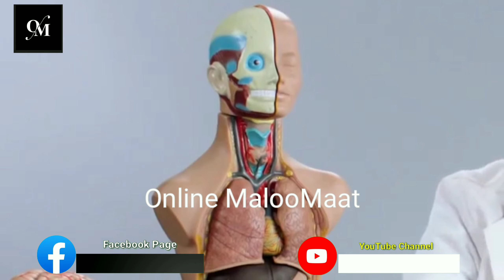Da Yaw Shy Istemal Kai Aw Da Khpal Kotak Na Largy Jor Kai Aw Kotak Ghat Hom Kai | Online MalooMaat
Da Yaw Shy Istemal Kai Aw Da Khpal Kotak Na Largy Jor Kai Aw Kotak Ghat Hom Kai

تاسو دا ویڈیو گانے پہ فیس بک پیج باندے ھم کتلے شئ پہ دے لنک باندے کلک اوکئ او پہ فیس بک پیج باندے ھم دا ویڈیوز اوگورئ

دہ خزے کوس سٹل ولی دومرہ خوند کئ ھلکان او وادہ کڑی ویڈیو لازمی اوگورئ

 دہ خپلے خزے سرہ دہ شاہ دہ طرفہ کوروالے کول ڈیر خوند کئ ویڈیو لازمی اوگورئ

کہ خپل زکر پینځہ انچہ غٹہ ول غواڑئ نو دا نسخہ ضرور استعمال کئ

خپل عین دہ یو شپیلی سرہ پاسوئ سنگہ لنک باندے کلک اوکئ

یو داسی نسخہ چی تاسو بہ پہ یوہ شپہ کښې دہ خزے سرہ څلور پیرے ھم کوروالے کولے شئ

چی سومرہ ھم کوروالے کولے شئ پہ ملہ او پہ خپو بہ مو درد نہ رازی

پورا پینځہ انچہ یی راتہ پہ کونہ کښې راومنڈہ ڈیر درد او پہ کښې

کلہ چی دہ خزے دہ کوس نہ منی نہ رازی نو بیا تاسو ورسرہ دا طریقہ اوکئ

کلہ چی دہ خزے یا دہ جینئ کوس ورکولو تہ زڑہ اوشی نو سنگہ اشارہ کئ

ھر سحر می خاوند لہ پہ چائیو کښې دا نسخہ ورکوم بیا رالہ پہ یوہ شپہ کښې پینځہ پیرے کوس غئ

دا شے استعمال کئ او دہ خپلے خزے دہ کوس نہ مزے واخلئ او دہ خزے خواہش ھم پورہ کئ

دہ خزے سینے پہ دے طریقہ غٹے کئ او دہ کوروالی نہ خوند واخلئ

دہ خزے سرہ دہ کوروالی کولو مکمل طریقہ چی پہ گھینٹوں گھینٹوں بہ ھم نہ خلاصیگئ

خزہ پہ کونہ باندے غول ڈیر خوند کئ ویڈیو لازمی اوگورئ

 دہ خزے دہ کوس شونڈے ولی توریگی او سنگہ یی سپینو کڑو خاص ویڈیو لازمی اوگورئ

دہ خزے کونہ پہ دے طریقہ غٹہ کئ او دہ کوروالی نہ خوند واخلئ

دہ خزے کوس پہ دے طریقہ باندے تنگ کئ او دہ کوروالی نہ خوند واخلئ

دہ خزے غولو نہ مخکښې دا تیل استعمال کئ او دہ کوروالی خوند یو پہ دوہ کئ

تاسو خلاص شئ خو ستاسو خزہ نہ خلاصیگی خپل ٹائمنگ پہ دے طریقہ زیات کئ

دا شے استعمال کئ او خپلہ خزہ پہ یوہ شپہ کښې پینځہ زلہ اوغایئ

دہ وادہ دہ شپے یو سو پٹ رازونہ یعنی دہ وادہ دہ شپے معلومات

دہ خزے سرہ پہ ولاڑہ باندے کوروالے کول سہ فائدے لری او سہ نقصانات

دہ خزے پہ جسم کښې دہ شھوت مرکز کوم ځائے دے وادہ کڑو دپارہ خاص ویڈیو

دا دوہ شیان استعمال کئ او دہ خپل کوتک نہ میزائل جوڑ کئ ویڈیو لازمی اوگورئ

چی دہ کموں کسانوں کوتک پہ سحر سحر کښې پاسی نو دا سہ وجہ دہ

دا یو شے استعمال کئ او دہ خزے نہ چغے اوباسئ پہ یو ٹیکٹ دوہ مزے

دا یو شے استعمال کئ او خپل کوتک نیغ کئ او ورسرہ کلک یی ھم

خزے سرہ پہ دے ٹائم کوروالے اوکئ او دہ کوروالی نہ خوند واخلئ

دہ خزے کوس کښې غوڑے اوبہ ولی اوچیگی او سنگہ پکښی غوڑے اوبہ راولئ

چی خاوند مسافر شی نو خزہ ولی کوس ورکئ خزہ ولی کونئ کیگی

صرف پہ 10 روپئ باندے دہ خزے دہ کوس شونڈے سپینے کئ او ورسرہ تنگ یی ھم کئ

کہ غین مو دہ کوروالی پہ وخت کښې سست وی او پہ کوس کښې نہ دننہ کیگی نو دا شے استعمال کئ

داسی خوراکونہ چی دہ ھغی سرہ بہ ستاسو او ستاسو دہ خزے دواڑو شھوت ڈیر زیات شی

کہ دہ کوروالی پہ وخت کښې ستڑی کیگئ او خپلہ خزہ نہ شئ خوشالہ ولے نو داسی طریقہ اوکئ

ہر سحر می خاوند تہ دہ یو شے ورکوم بیا رالہ پہ یوہ شپہ کښې 4 پیرے کوس غئ

کہ غٹہ کونہ کښې غین منڈل غواڑئ نو دا ویڈیو لازمی اوگورئ پہ دے لنک باندے کلک اوکئ

دا شے استعمال کئ او دہ خپل غین سرہ سرہ خپل وجود ھم صحت مند کئ

کہ دہ کوروالی پہ وخت کښې مو ملہ درد کئ نو داسی طریقہ اوکئ ڈیرہ زبردست ویڈیو لازمی اوگورئ

دا شے استعمال کئ او دہ خپل غین ٹوپئ داسی غٹہ کئ ویڈیو لازمی اوگورئ

کلہ چی خزہ حملہ شی نو داسی نخی پکی پیدا شی وادہ کڑی ویڈیو لازمی اوگورئ

پہ دے تیلو باندے خپل غین مالش کئ او بیا اوگورئ چی خزہ مو خوشحالیگی او کہ نہ

پہ څلورو باندے خزہ غول سہ فائدے لری او سہ نقصانات ویڈیو لازمی اوگورئ

دا یو شے استعمال کئ او بیا دہ خپلے خزے دہ چغو نہ مزے واخلئ ویڈیو اوگورئ

کہ غین مو کار نہ کئ او دہ خزے سرہ دہ شرم نہ اودہ کیدے نہ شئ مسافروں دپارہ خاص ویڈیو